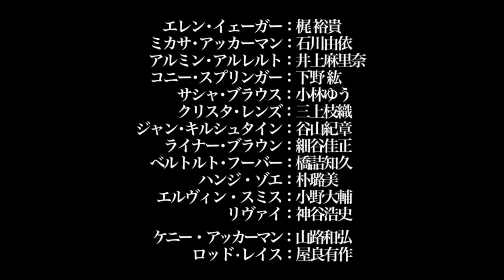Attack on titan Season3 tralier [ThaiFan-Dub]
รายชื่อผู้ให้เสียง

Enima kung
Katsuki
S-kirito
Hoden'z